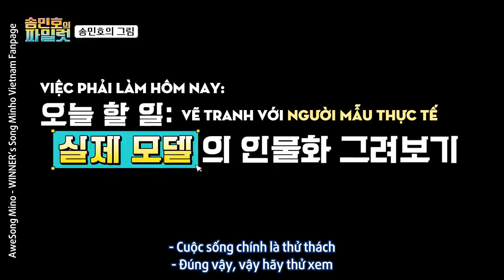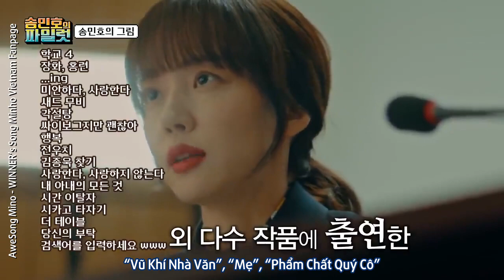[VIETSUB] Song Mino's Pilot ep. Draw 1